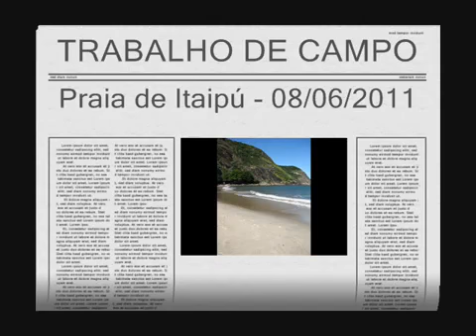Praia de Itaipu. Aula de Biologia Marinha. CIEP 122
Participação do professor biologo Luiz Otavio, professor matematico Arlindo Nocchi, auxiliares, Zumira e Gisele Godoy.